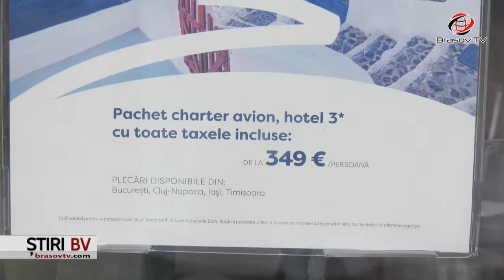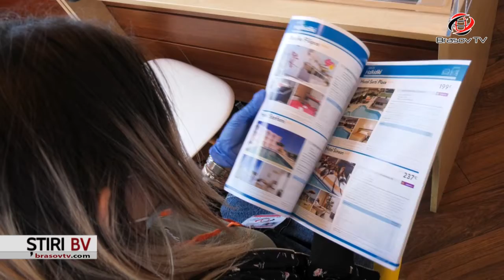Destinații pentru vacanța de vară